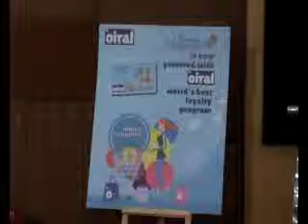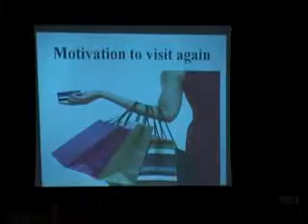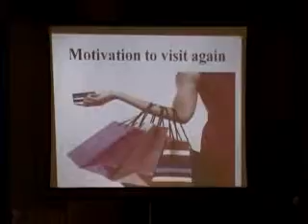New Marketing Strategy Seminar in Rama magnato mall bilaspur oiral loyalty program